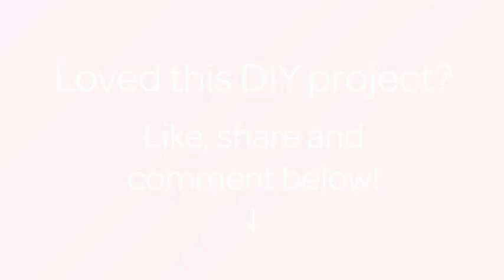How To Prepare Spicy Stir-Fry Potatoes - DIY Food & Drinks Tutorial - Guidecentral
About this DIY project:
- Title: Prepare Spicy Stir-Fry Potatoes

Supplies:
- 500 grams Baby Potatoes (Boiled)
- 1/2 Cup Garlic Finely Chopped
- 1/2 Cup Oyster Sauce
- Chili Oil
- Sesame Oil for Frying